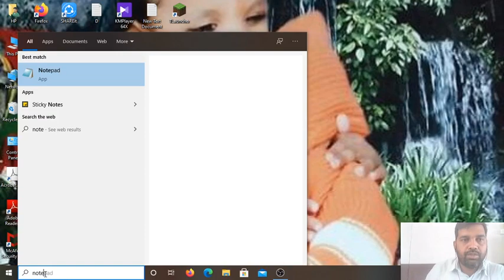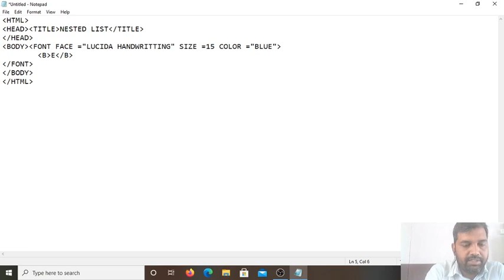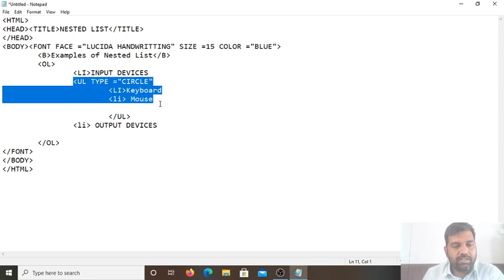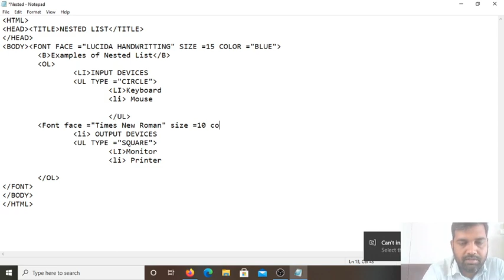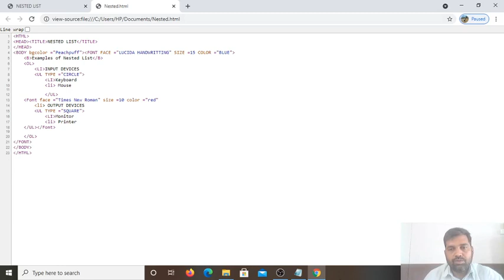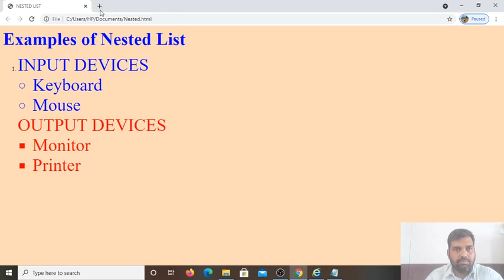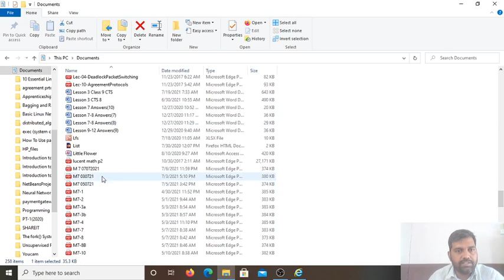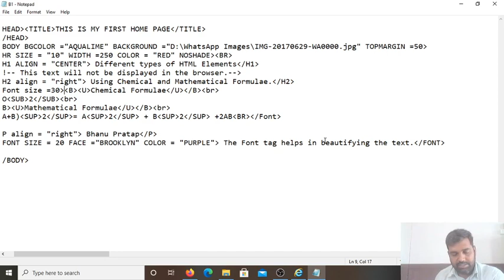Lesson 3 Part 2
This video is for HTML.